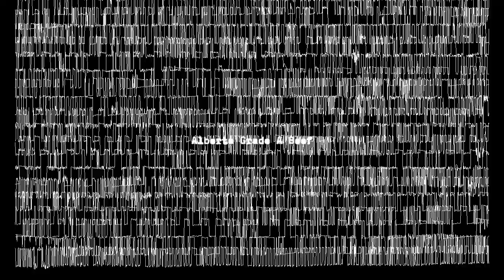Alberta Grade A Beef